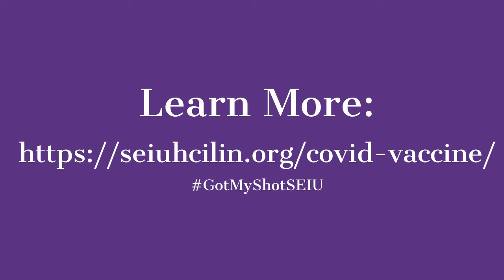My Vaccine Story Kim Smith Ep2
Kim talks about getting her first dose of the Pfizer vaccine. She asked herself "How do I protect my family?", she did her research, and she choose to take the vaccine.